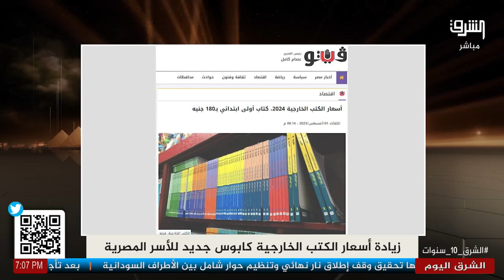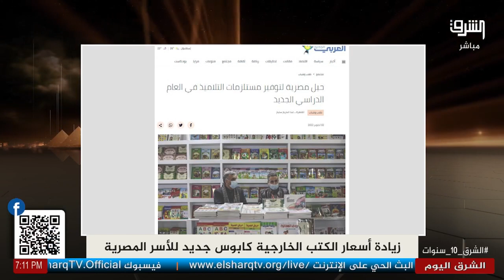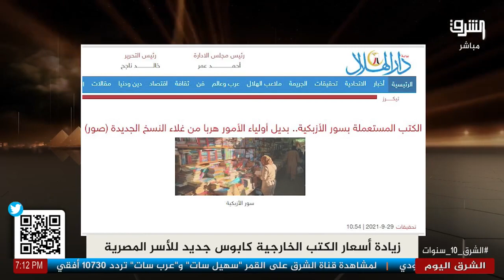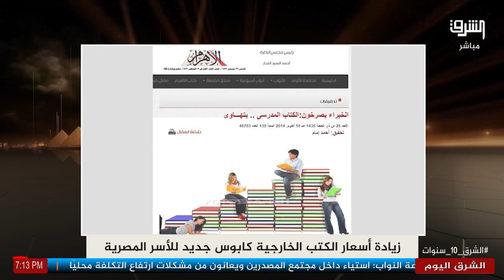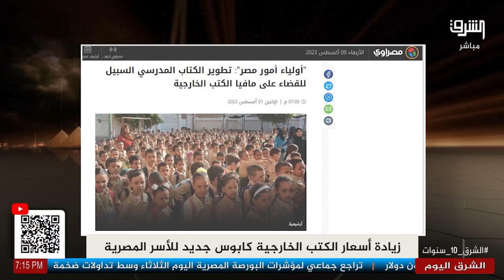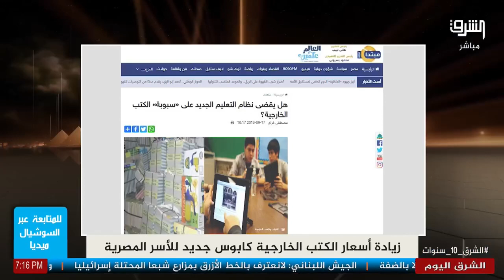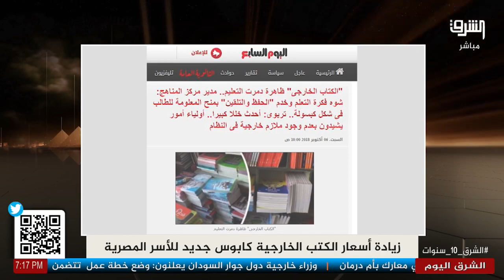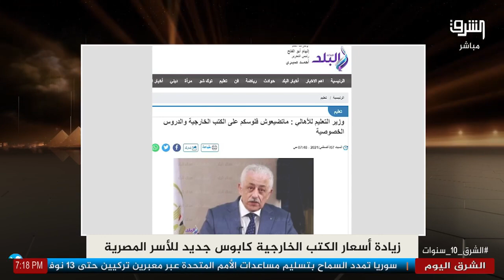ارتفاع جنوني في أسعار الكتب الخارجية يشعل غضب أولياء الأمور